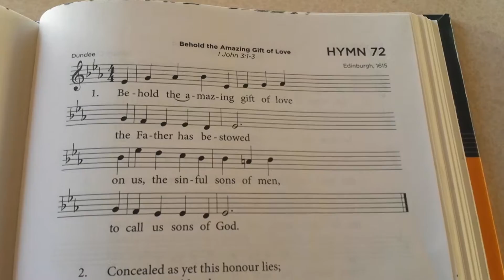Hymn 72 verse 1 for memory work CanRef BoP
Help with your child's memory work from the Book of Praise.
Not intended to be great singing – if I’ve made a mistake, let me know!